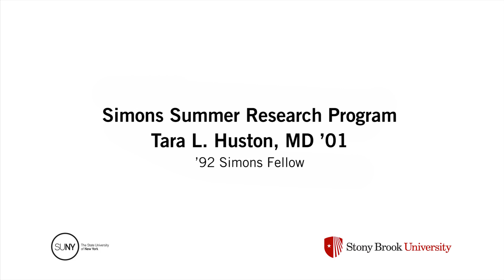Tara Huston: From Simons Fellow '92 to Assistant Professor of Surgery and Dermatology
he Simons Summer Research Program gives academically talented, motivated high school students who are between their junior and senior years the opportunity to engage in hands-on research in science, math or engineering at Stony Brook University. Simons Fellows work with distinguished faculty mentors, learn laboratory techniques and tools, become part of active research teams, and experience life at a research university. Dr. Huston started her Stony Brook journey as a Simons Fellow and she talks about the impact the program had on her career.